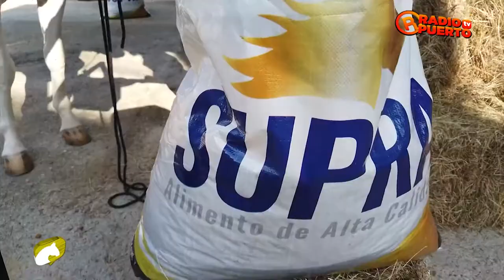30 HABLEMOS CB+ RESUMEN COPA TIZATE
30 HABLEMOS CB+ RESUMEN COPA TIZATE

Resumen de la Copa Nacional El Tizate, con la narración de Kendal Silva y Arturo Rojas.